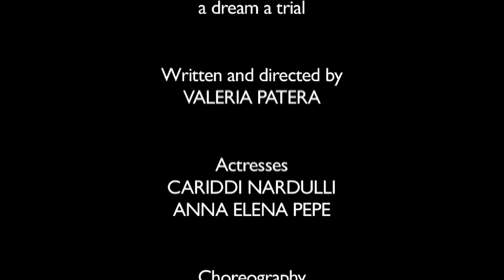"Staminalia" (clip 2 "Close Elections") - Lisbon, Gulbenkian Foundation, May 2010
Clip 2 from "Staminalia - A dream and a trial", Lisboa world Premiere, Gulbenkian Foundation, May 2010. Director: Valeria Patera - Music: Francesco Rampichini - Coreography: Patrick King, Johan King Silverhult - Video: Valeria Spera - Light design: Trui Malten - With Cariddi Nardulli and Anna Elena Pepe.